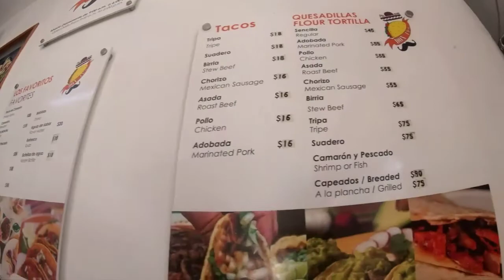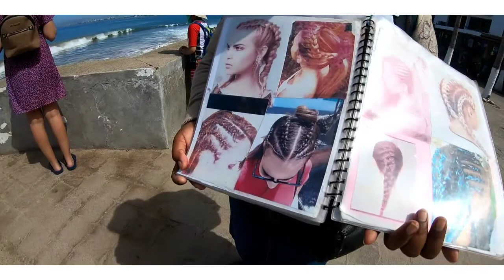RICOS TAQUITOS Y PASEO EN PUERTO VALLARTA MEXICO❤